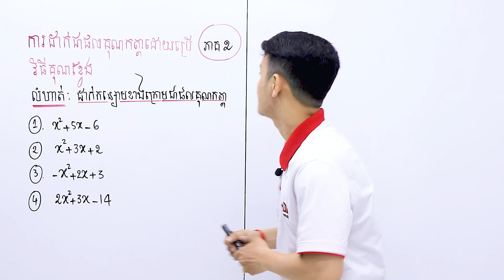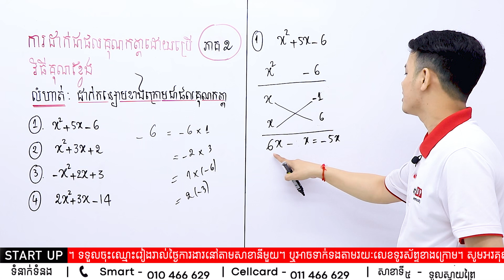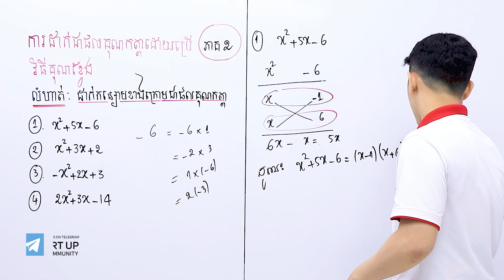ដាក់កន្សោមជាផលគុណកត្តា​ (ភាគទី២)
បង្រៀនដោយលោកគ្រូ វ៉ាន់ អេងលី